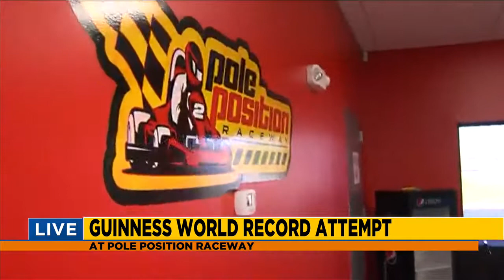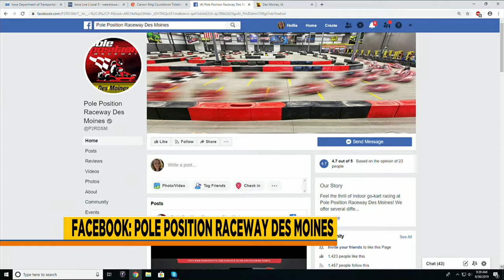Pole Position Raceway - Charities of Choice